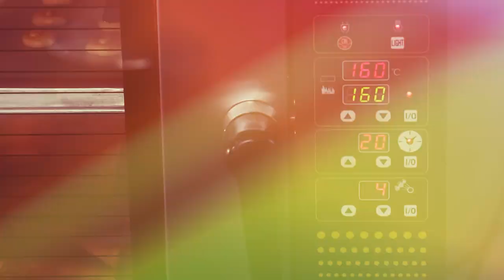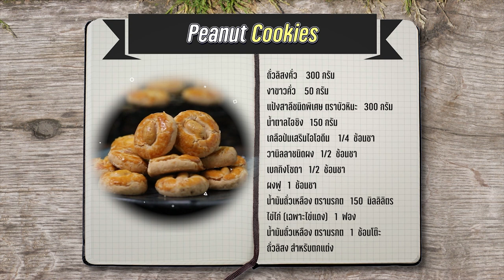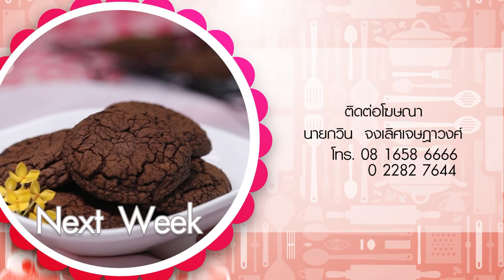รายการ "อดเปรี้ยวกินหวาน" Peanut Cookie EP.230 [3/3]